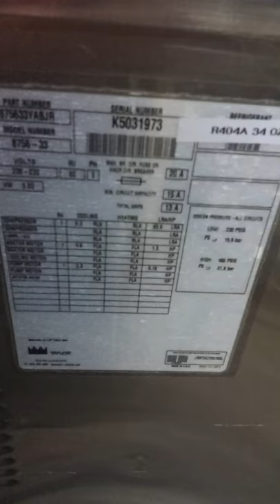2005 Taylor 8756 soft serve ice cream frozen yogurt